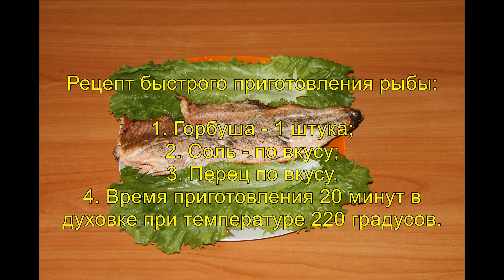Очень вкусный и быстрый рецепт приготовления рыбы!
Готовим вместе! Супер быстрый рецепт приготовления рыбы!